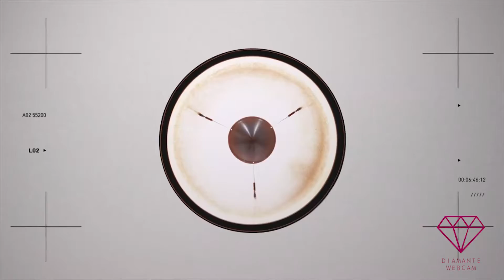Tip Diamante- Make Up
El maquillaje es una de las herramientas más estupendas para aumentar tu belleza, disimular las imperfecciones de la cara y cumple un papel muy importante en el cuidado personal. Maquillarse bien es muy importante porque puede cambiar la forma como nos ven los demás. Hoy te enseñaremos como hacer un maquillaje rápido y fácil para que lo apliques en tus transmisiones